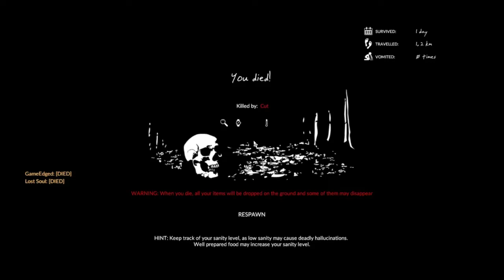Green Hell | Multiplayer #4 | 18+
This was recorded during GameEdged's Livestream episode 4 of Multiplayer play with GameEdged, Ohnocho, and DreadPirate